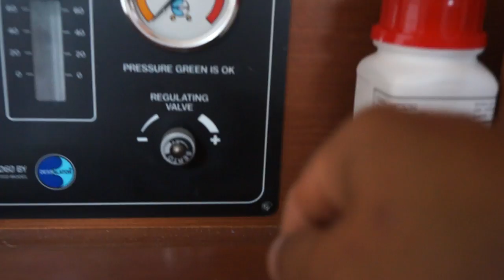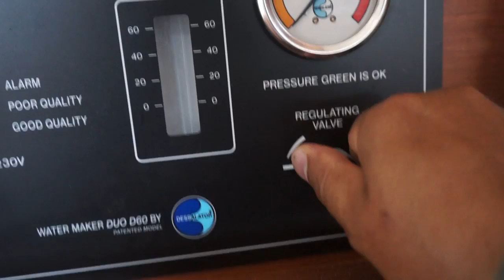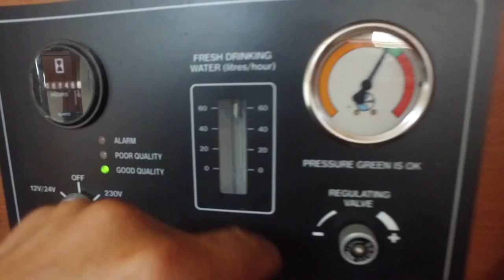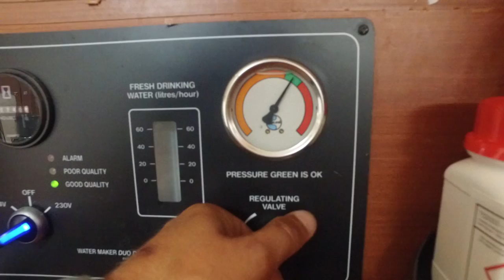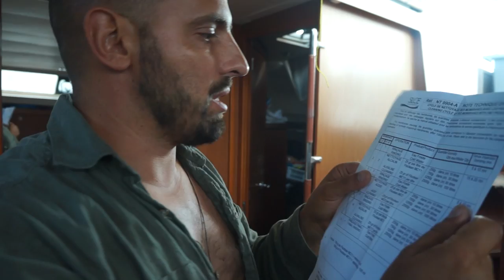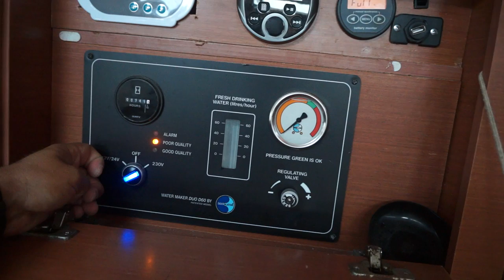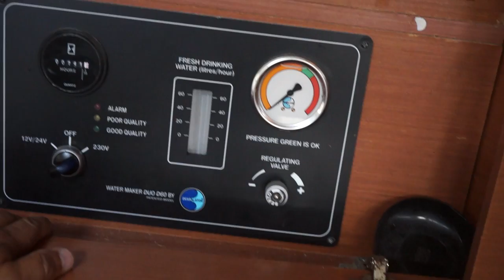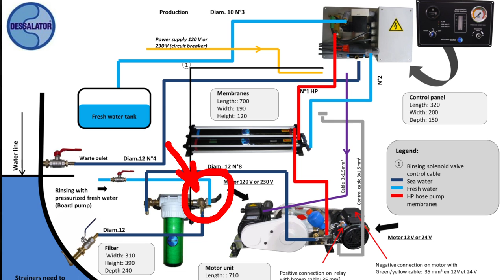Опреснитель соленой воды, разберем, посмотрим как устроено и промоем мембраны. Технический яхтинг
Для автономного плавания мы всегда задаемся вопросом выживаемости и комфорта. Что есть, что пить, душ и так далее. В данном видео мы рассмотрим устройство опреснителя, как там внутри все работает и промоем мембраны специальной химией. На мой взгляд это одно из самых интересных и детальных видео о опреснителях.